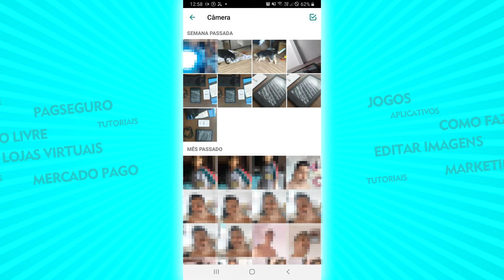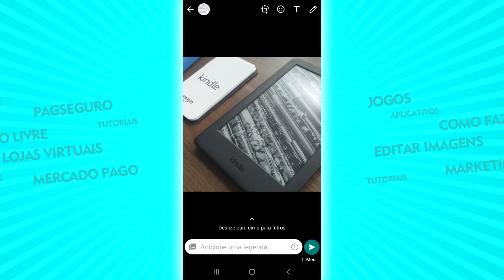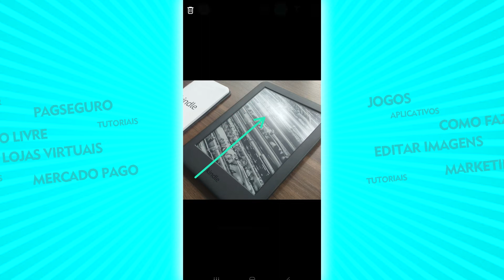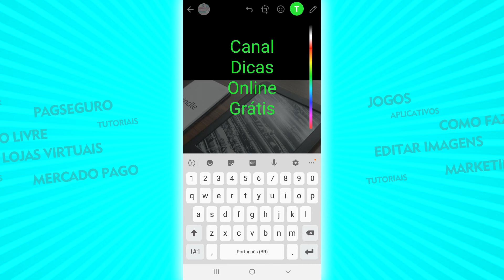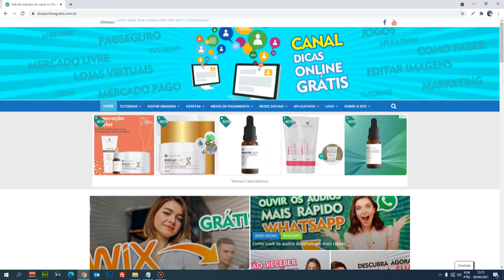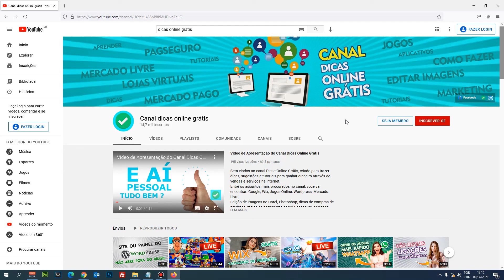Como editar imagens no Whatsapp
Neste vídeo tutorial, vou ensinar de forma fácil, como editar imagens no Whatsapp, com as suas fotos pessoais ou imagens, e enviar a todos os seus contatos.
Não precisa baixar nenhum aplicativo de celular, o recurso esta disponível gratuitamente tanto no Whatsapp comum como na versão Whatsapp Business. Pode ser feito pelo celular ou no Whatsapp Web.